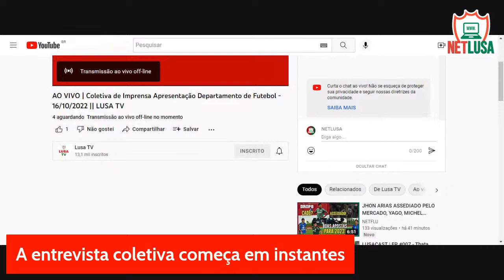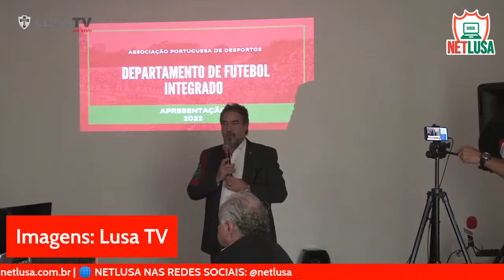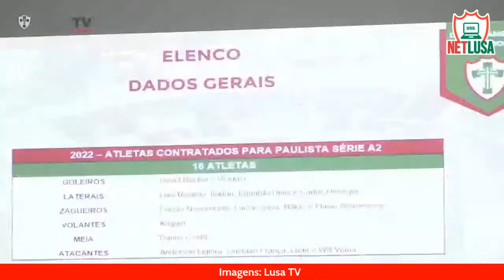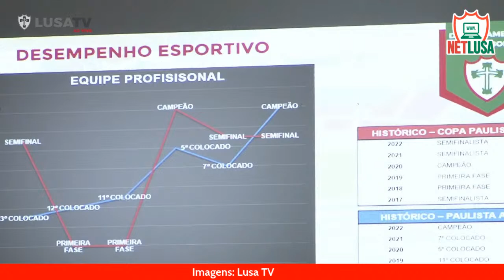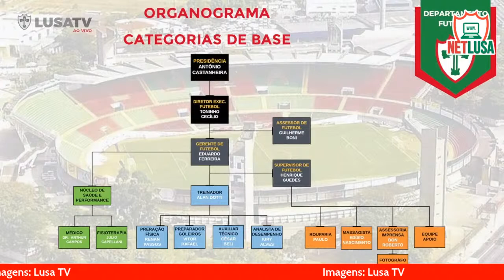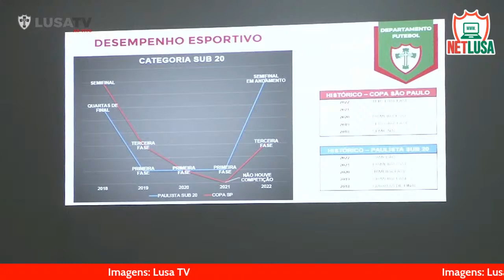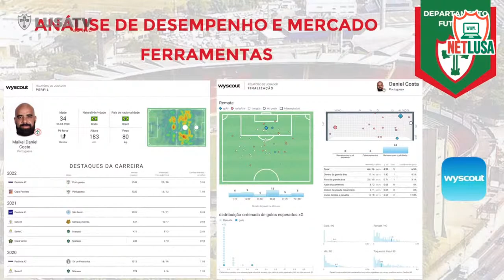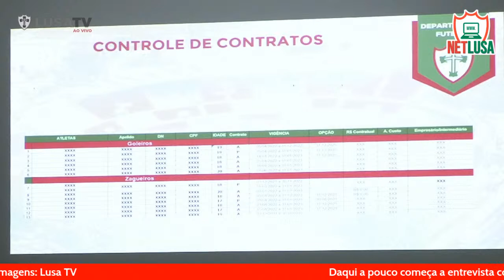🔴 ENTREVISTA COM TONINHO CECÍLIO, EXECUTIVO DE FUTEBOL DA LUSA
Adquira agora mesmo a CAMISA 2022 da PORTUGUESA com FRETE GRÁTIS

O executivo de futebol da Portuguesa, Toninho Cecílio, concede entrevista coletiva na tarde desta segunda-feira (17), no estádio do Canindé. O NETLUSA traz todas as informações, além da transmissão ao vivo do dirigente da Lusa. Esperamos todos vocês!

💻 ONDE ESTAMOS 📱